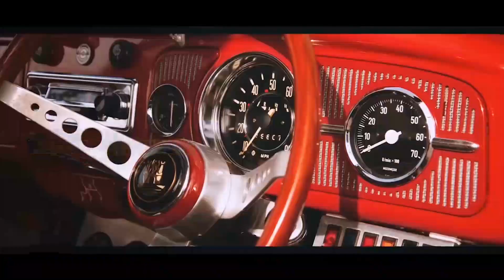Breakdown: Fadlan ft Fancy Gadam || Jelila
This is the Breakdown with Zolah Malema... On this episode,  we are reacting to Fadlan new song, Jelila
official Video below